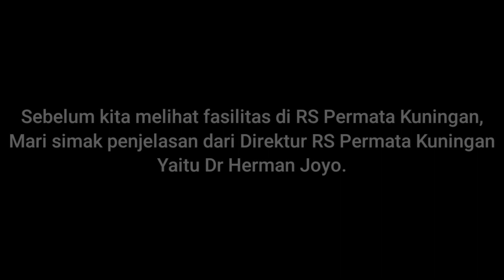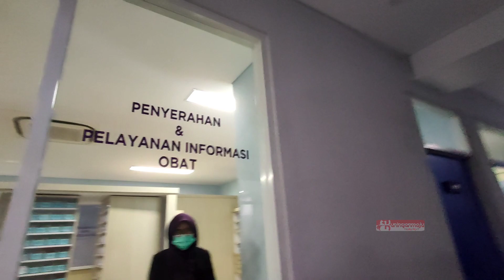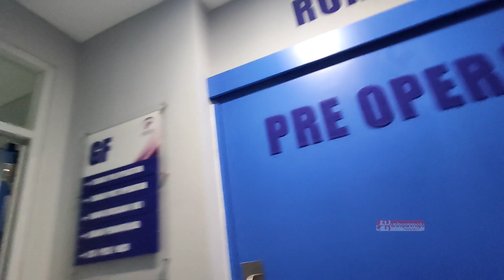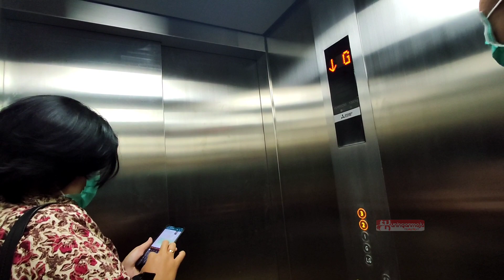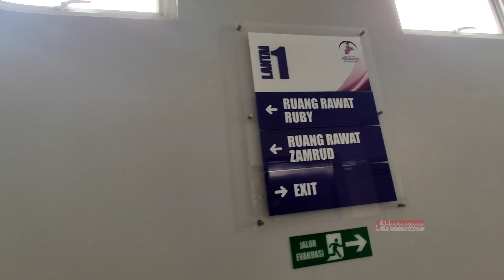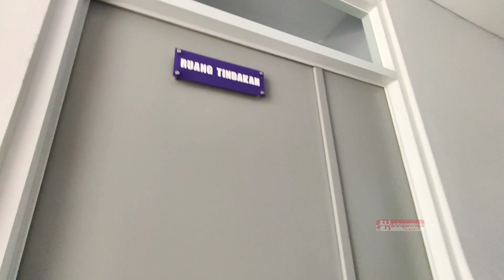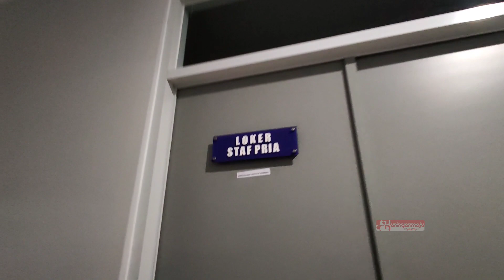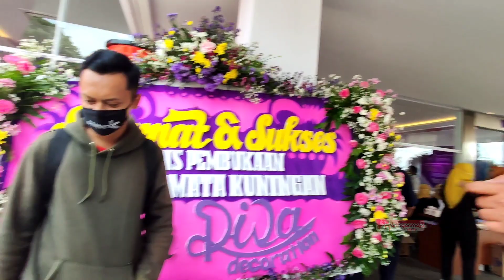Kepoin Fasilitas Rumah Sakit Baru di Kuningan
KUNINGAN (HM) – Usai diselenggarakannya Soft Opening atau Peresmian, Rumah Sakit Permata Kuningan kini sudah beroperasi. Hal tersebut dikatakan langsung oleh Direktur RS Permata Kuningan Dr Herman Joyo saat ditemui di lokasi, Minggu (8/11/2020).

“Penerimaan pasien mulai beroperasi pada Senin (10/11/2020). Tapi untuk gawat darurat, malam sekarang pun kami layani,” ujarnya, Minggu (9/11/2020).

Total kapasitas di RS tersebut, sebanyak 140 kamar yang terdiri dari enam kelas, diantaranya Kelas 1,2,3, VIP, VVIP, dan Suite, lanjutnya. Sedangkan untuk tenaga kesehatan, terdapat 18 orang dokter spesialis.

“Untuk biaya pengobatan disini relatif tergantung kelas, namun yang jelas untuk sekarang diberikan diskon 50%, dan nanti kami informasikan dibagian depan,” lanjutnya.

Pantauan awak media, RS yang terletak di Jalan Cut Nyak Dhien Kelurahan Windusengkahan Kecamatan Kuningan Kabupaten Kuningan itu, memang sangat bagus dan nyaman bagi pasien yang menjalani pengobatan disana. Bagi kalian yang penasaran untuk melihat fasilitas di dalam RS Permata Kuningan, silahkan tonton di Channel Youtube Kuningan Maju.